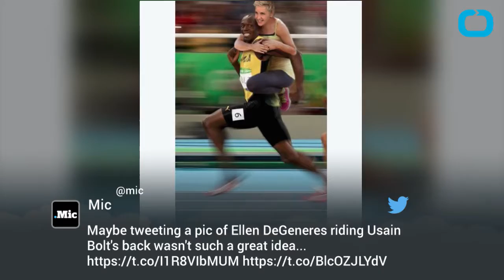The Ellen Show vs Usain Bolt (Tweet Controversy) Rio Olympics 2016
The tweet's caption from Ellen reads "This is how I'm running errands from now on."